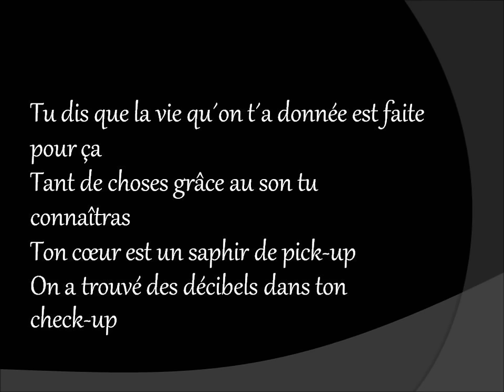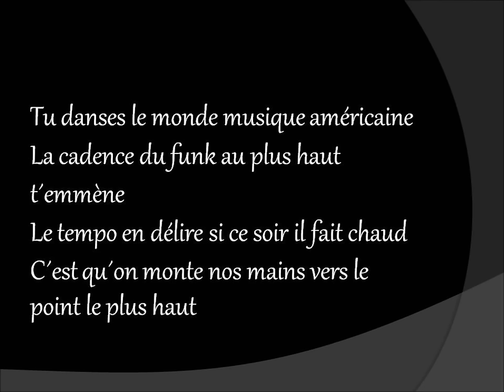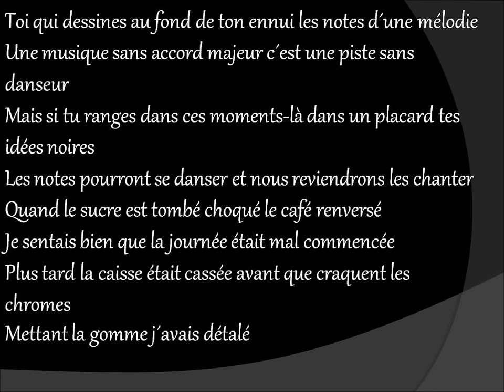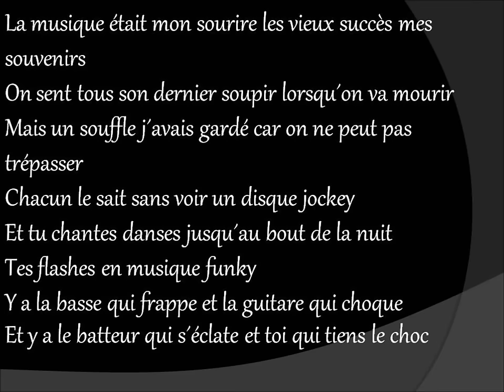nuit de folie+lyrics.wmv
Sony Music, CBS ©,June 1988